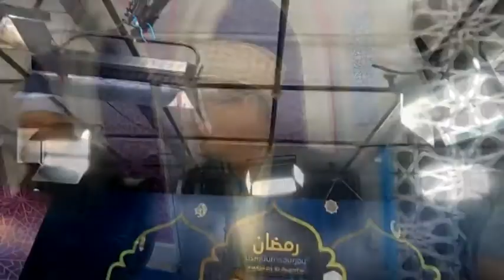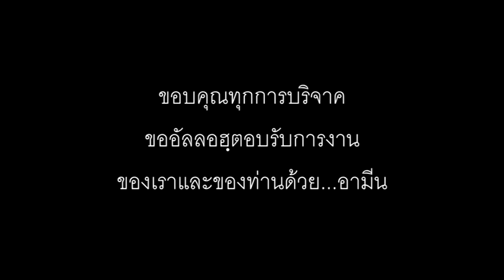แทนคำขอบคุณยาตีมทีวี